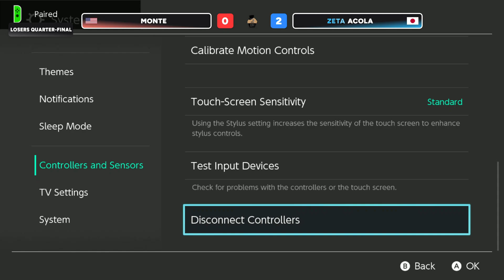SMFN Invitational - Loser's Quarters - Monte (G&W) vs あcola (Pyra & Mythra)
This game footage was taken from Hungrybox's stream, I do not profit from it at all, this was uploaded it to showcase games and to saved the vods (that disappear forever).